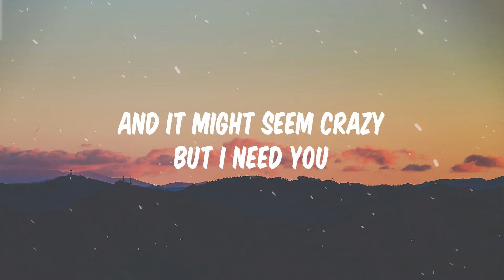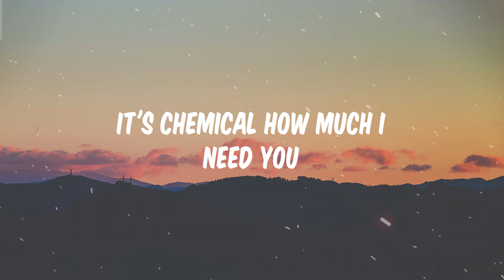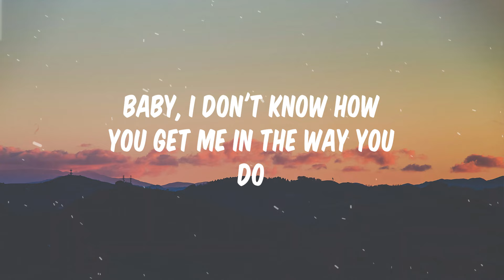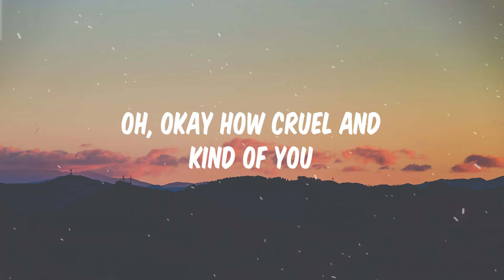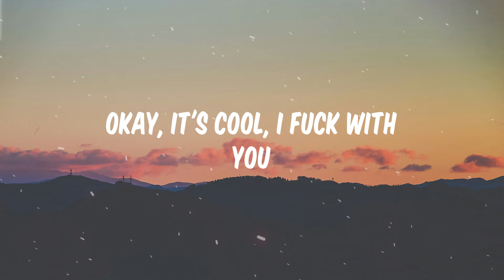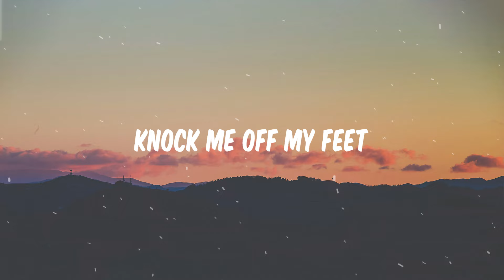INTENTIONALLY - Taylor Grey (lyrics) | Top Hit English Song | the best famous songs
LYRICS:
Remember you said you'd marry me
We were dancing in the street
Only known you like a week
Feel like I'm rich cause talk ain't cheap

And It might seem crazy but I need you
Usually that's just bad news
You say I'm cute I think that you're cool
Baby I can't ignore all the romantic shit you do

{chorus}
You do, do
You do
Ok it's cool I fuck with you

Intentionally
You made me fall for you
Knock me off my feet
Okay how cruel and kind of you

{verse 2}
It's chemical how much I need you
Metaphorically I can't move
I guess it feels like I'm stuck on you
Baby I don't how you get me in the way you do

{chorus}
You do, do
You do
Okay it’s cool I fuck with you

{instrumental bridge}

Whether you're a lifelong fan or new to the scene, TRENDY MUSIC ZONE is your ticket to the heart of English music. Press play and let the journey begin!